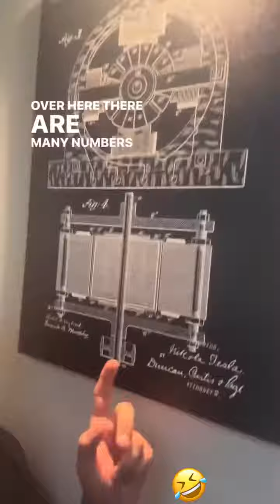Evidences 🇵🇸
the World has tarted laughing and making fun of the Evidences provided by IDF in Al Shifa Hospital.